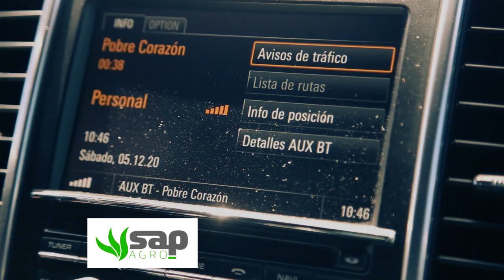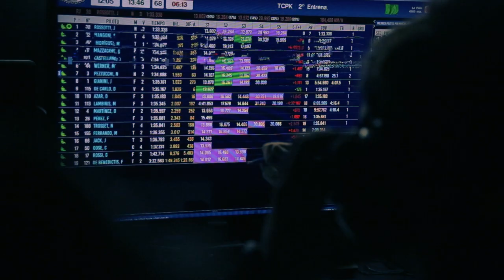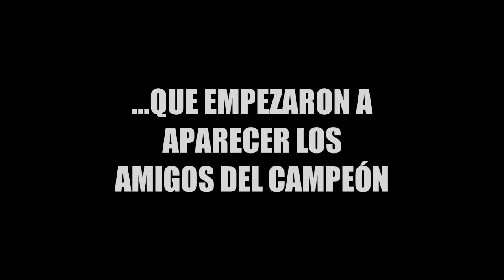Felpa24 | Episodio 3: mi mejor fin de semana en las TC Pick Up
Les comparto lo que vivimos en la última carrera del 2020 en el Autódromo de La Plata con las TC Pick Up. Nos fue muy bien y la pasamos muy bien. Espero que se diviertan